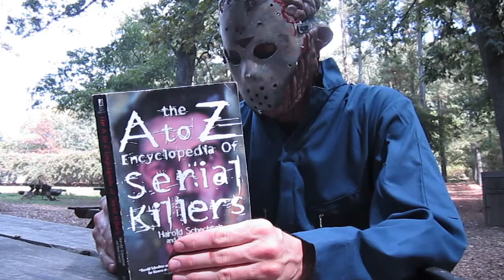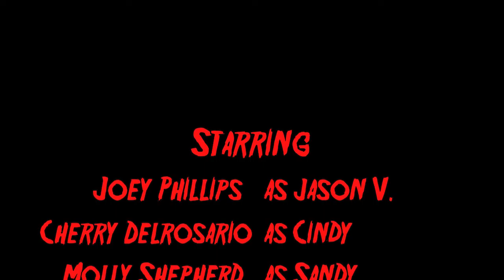Summer's Over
See what happens when a Jason Voorhees has nothing to do after the summer ends and the campers go home.